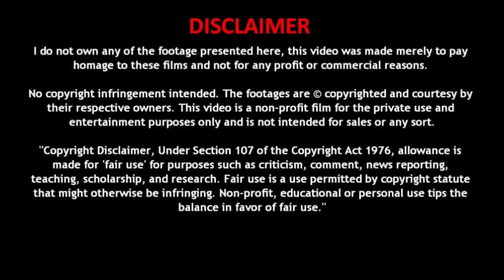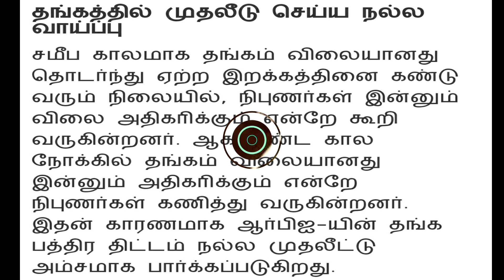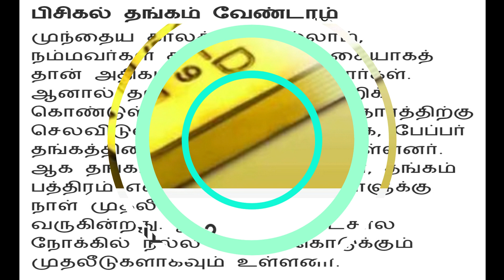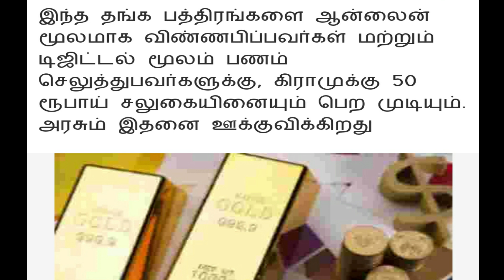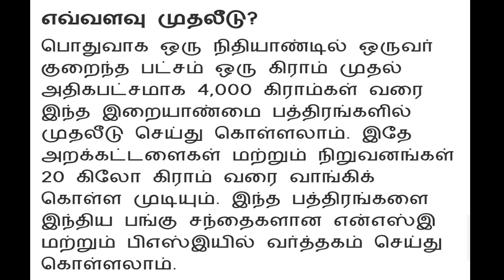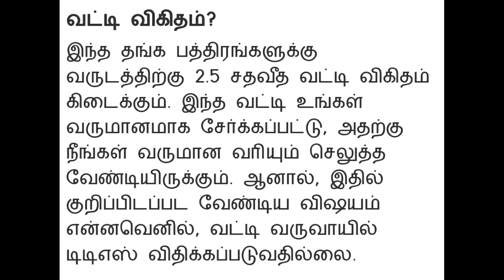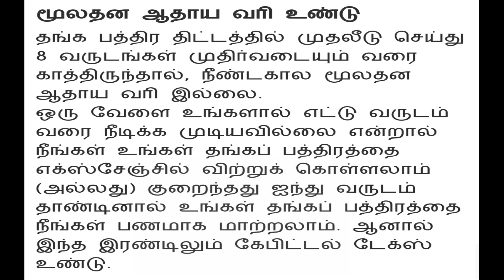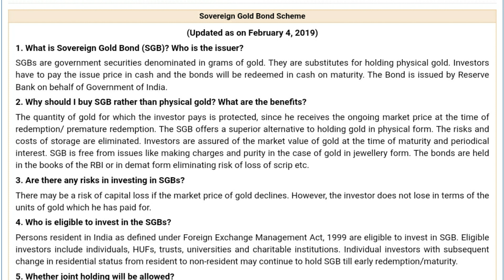தங்க பத்திரம் sovereign Gold bond scheme 2020-2021 in tamil | post office gold bond scheme in tamil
gold bond scheme explained full in tamil
sovereign gold bond
which bank is best for sovereign gold bond?
can i hold sgb AFTER 8 YEARS?
IS SOVEREIGN GOLD BOND TAX FREE?
IS GOLD BOND IS GOOD INVESTMENT?
CAN I BUY SGB EVERY MONTH
IS IT WORTH INVESTING IN SGB
HOW CAN I CHECK MY SGB STATUS
HOW CAN I PURCHASE GOLD BOND
HOW CAN I CONVERT GOLD BOND TO DEMAT FORM
HOW DO I SELL SGB AFTER 5 YEARS
WHAT IS RBI GOLD BOND
WHAT ARE THE DISADVANTAGE OF BOND
HOW DO I BIY BONDS

For any doubts please give your comments below .